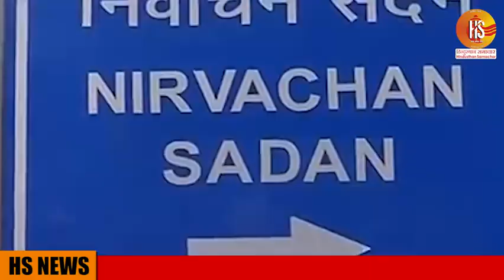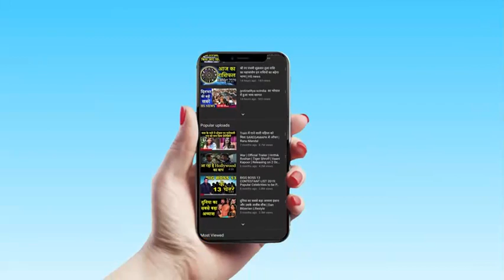Earth के करीब से गुजरेगा विशाल Asteroid, NASA ने जारी की चेतावनी | HS News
NASA has issued a warning that a huge “Asteroid 2020 ND” will move past Earth on July 24